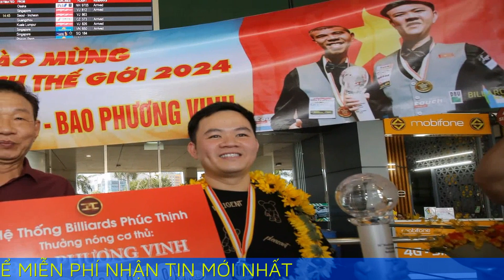Hai nhà vô địch thế giới Trần Quyết Chiến và Bao Phương Vinh được chào đón rất nồng nhiệt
Trưa 26.3, hai cơ thủ Trần Quyết Chiến và Bao Phương Vinh đã trở về Việt Nam sau chức vô địch đồng đội thế giới đầy danh giá.

Sau nhiều lần tham dự giải vô địch đồng đội thế giới, billiards Việt Nam vẫn chưa thể vượt qua vòng tứ kết. Tuy nhiên ở giải vô địch đồng đội thế giới 2024, bộ đôi Trần Quyết Chiến và Bao Phương Vinh đã đến Viersen (Đức) với hy vọng lần đầu tiên đưa billiards Việt Nam có được tấm huy chương lịch sử.
Không phụ lòng người hâm mộ, hai cơ thủ hàng đầu Việt Nam đã thi đấu đầy quyết tâm để vượt qua vòng. Áp lực cho 2 cơ thủ Việt Nam chính là trận tứ kết với đội tuyển Bỉ và cả 2 đã vượt qua đối thủ ở trận đôi căng thẳng.

Lên tinh thần khi lần đầu được vào bán kết, Trần Quyết Chiến và Bao Phương Vinh tiếp tục vuợt qua đội tuyển Mỹ ở bán kết và đội tuyển Tây Ban Nha trong trận chung kết đầy nghẹt thở vào rạng sáng ngày 25.3
Bao Phương Vinh chia sẻ, anh thấy rất hạnh phúc vì thành tích xuất sắc của mình và đàn anh tại đấu trường thế giới. Hai tay cơ đã chịu rất nhiều áp lực và mọi thứ như vỡ òa khi giành chiến thắng
bình  luận viên Minh Điền thay mặt Việt kiều trao thưởng nóng 1.000 USD cho 2 cơ thủ
Ông Tịnh Nguyễn - Chủ tịch Hệ thống Billiards Bà Chiểu thưởng nóng cho mỗi cơ thủ 10 triệu đồng